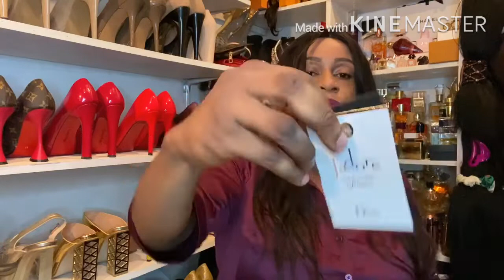Perfume haul | Best Luxury and Designer Perfumes | My Perfume Collection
Hey guys. Today l come to you with a perfume haul. I recently turned 40 and would love it if you join me as l show you the perfumes l bought for my birthday.

Perfumes mentioned here were purchased by me
Opinions here are my own